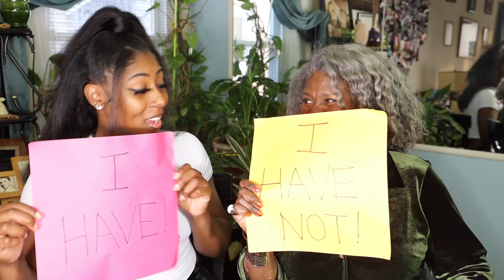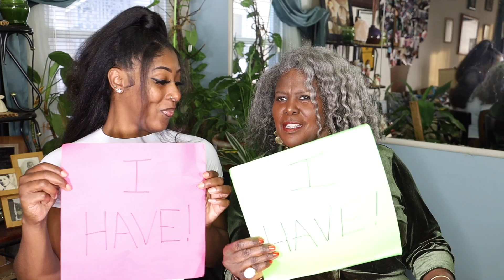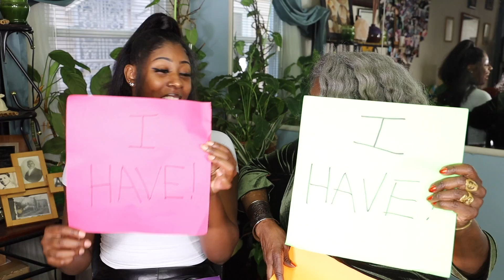"NEVER HAVE I EVER" w/ my mom😳👀😱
I play never have I ever with my black parent! 👀😂

INSTRUMENTALS🎧 (provided by my mannnn!!!)

▪️SNAPPEE (natural hair friendly hair ties)

Originally $125, now only $38 with my code!

CODE = get20off
SOCIALS:
📱INSTAGRAM➜ @halfricanbeaute
👻SNAPCHAT➜ @halfricanbeaute
🐣TWITTER➜ @halfricanbeaute
F A Q:
Race: Half Nigerian + African American
Name: Isimeme (E-C-May-May) Edeko (E-Deck-Co)
Camera: Canon EOS T6i
Editing Software: iMovie
Curl Pattern: 4a/4b
Channel's Intro Song: